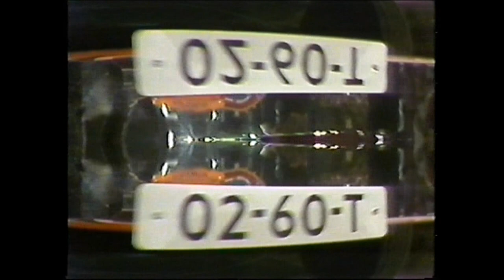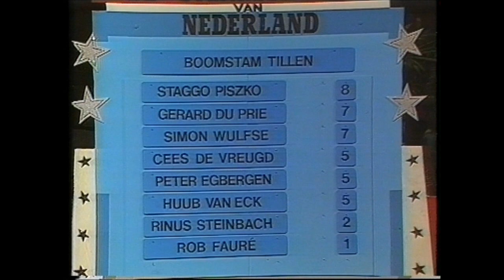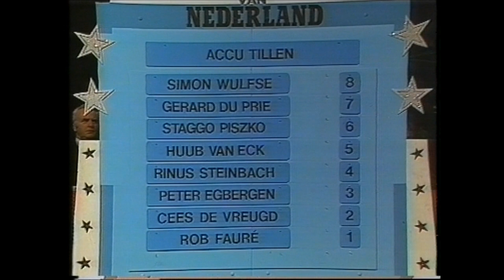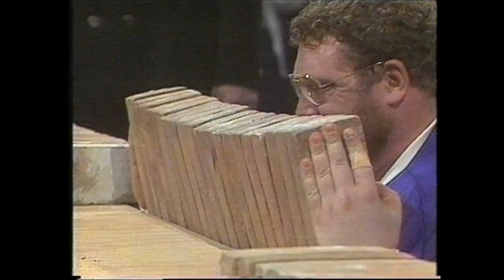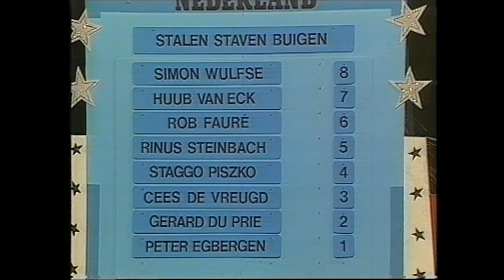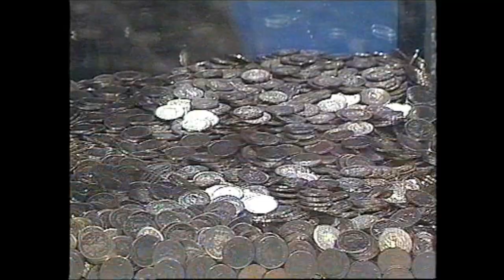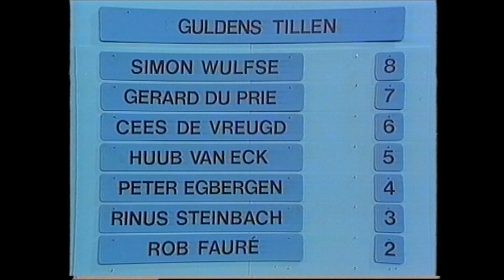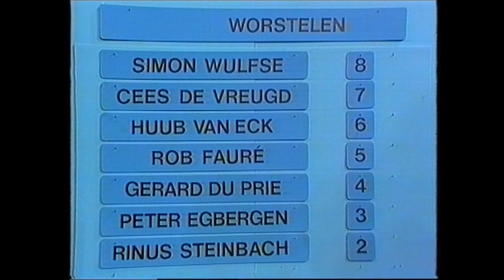STERKSTE MAN VAN NEDERLAND 1982.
Siem Wulfse.
Gerard du Prie.
Huub van Eck.
Rinus Steinbach.
Rob Fauré.
Cees de Vreugd.
Staggo Piszko.

Locatie: Dronten (De Meerpaal).

Presentatie: Jack van der Voorn.

commentaar: Jos Kuijer.

Met dank aan Dennis van Beusekom voor het lenen van de DVD (en Johan Langhorst voor het transport).